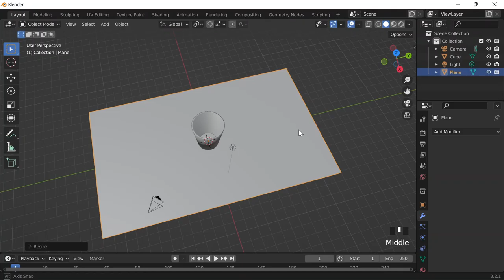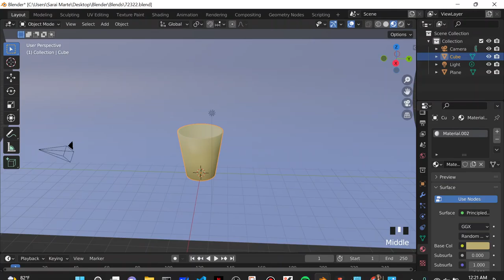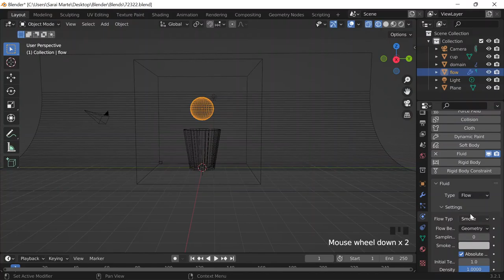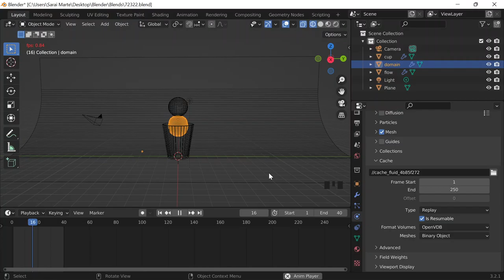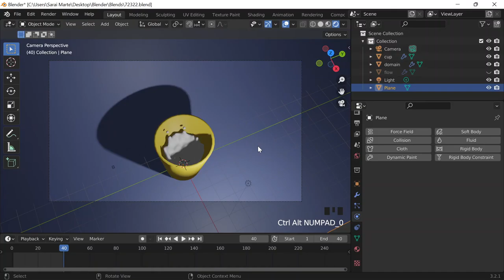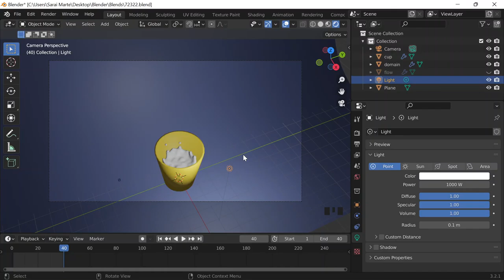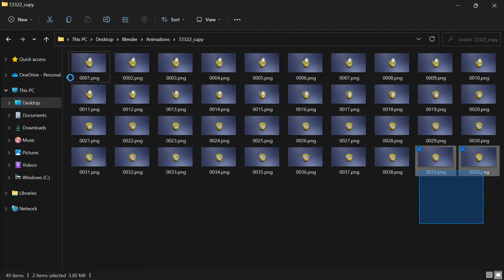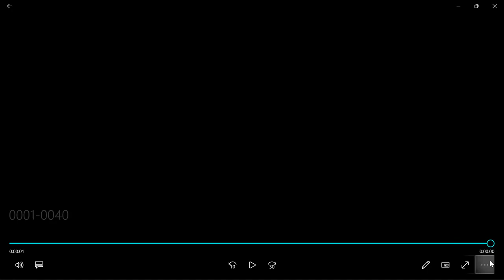Cup Using Geometry Nodes + Fluid Simulation| Day 166 Blender Logs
This is a log not a tutorial.

00:00